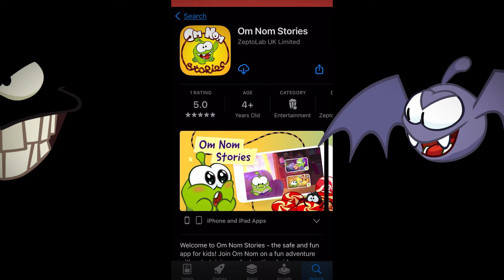🎃 Om Nom Stories App 🎃 Halloween Whirl of Fun 😈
Om Nom Stories 🎃 NEW APP!